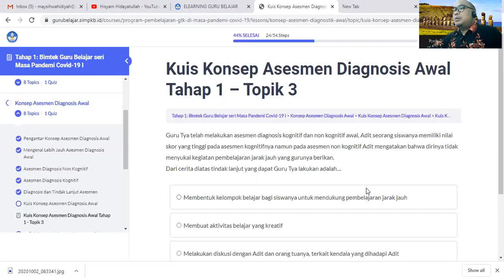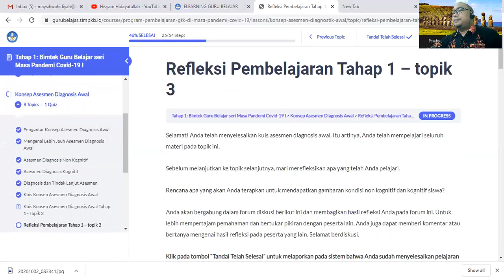Kuis Konsep assesment diagnosis awal topik 3 Bimtek Guru Belajar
Kegiatan belajar bersama, mendalami Konsep assesment diagnosis awal topik 3 Bimtek Guru Belaja